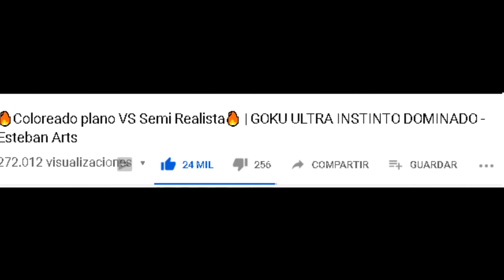🔥Coloreado Plano VS Hiperrealismo🔥 | Ultimate Spider-Man | TOM HOLLAND | Esteban Arts